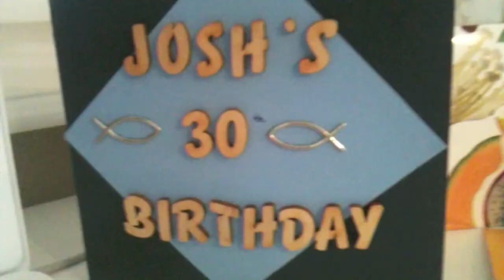Josh Turns 30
Its all downhill when you hit 30!